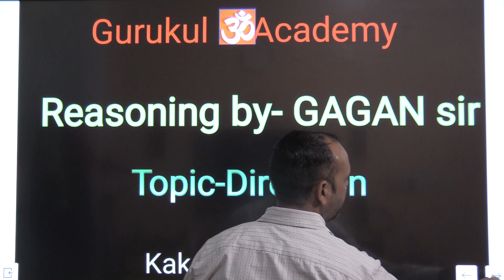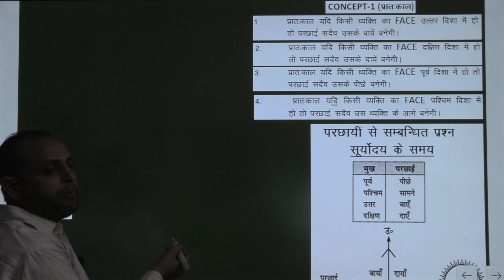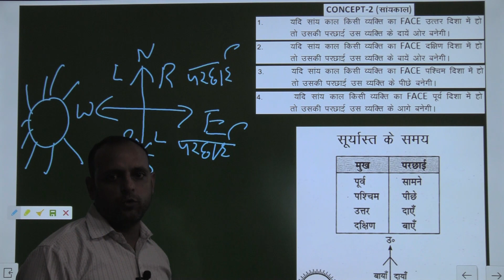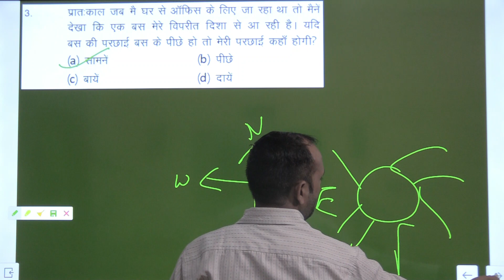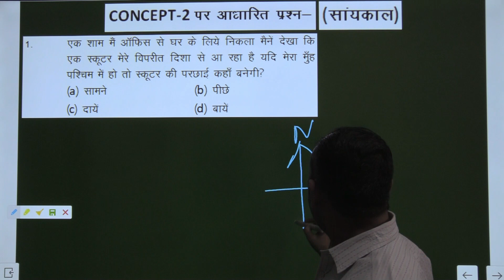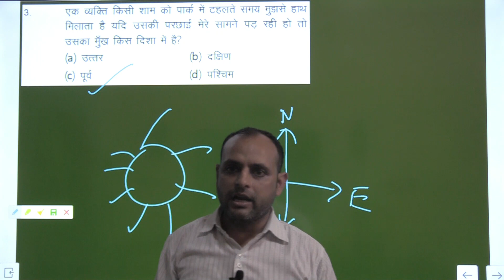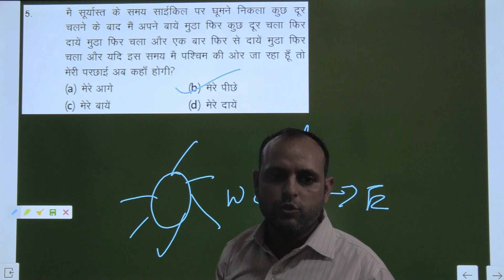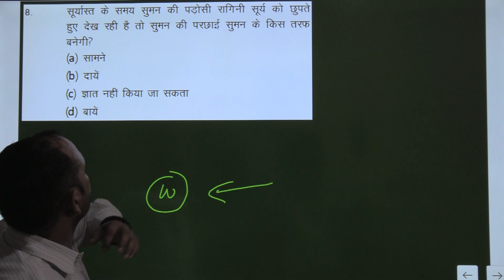Direction and Distance (दिशा और दूरी) part-2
This is 2nd class of a special practice session which is started by Gurukul Academy for AIRFORCE, NDA, BANK, UPSSSC, UPSI, SSC, RAILWAY, DEFENCE and other competitive exams. Gagan Sir has given many reasoning tricks which will help you to prepare all competitive exams.
. In this video we learn direction and distance and solve some questions.
. Join us and learn concepts for all competitive exams in India with our new innovative teaching method.